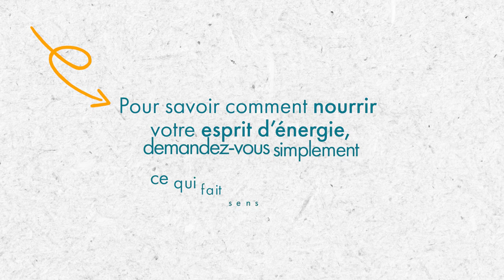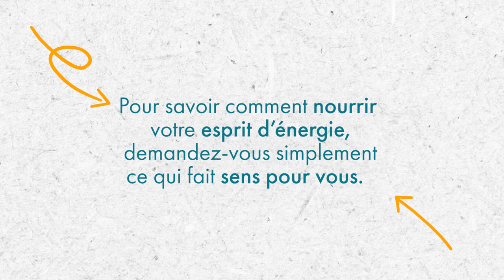Nos énergies en 4 dimensions